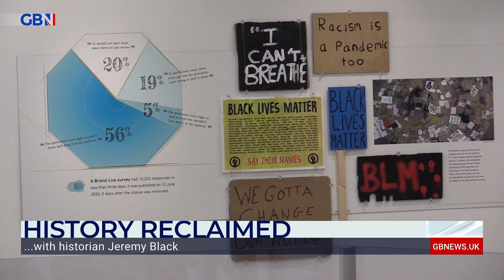‘If you trash the history of a culture, what you are actually doing is weakening that community’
‘If you trash the history of a culture, what you are actually trying to do is to weaken that community’

Professor of history, Jeremy Black, discusses people in Western society criticising past historic events.